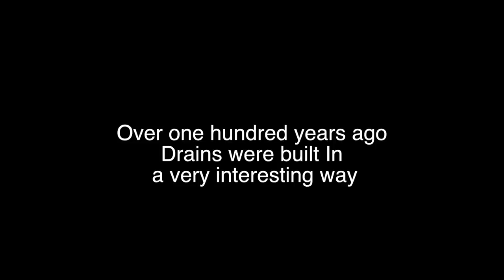The fascinating world of drains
In this video we go underground in Manchester UK. Into the fascinating world of drains. On this urbex, urban explore video we enter a storm drain or a culvert. It is an overflow drain for North Manchester's Moss Brook or Moston Brook. The Moston brook is a small waterway that starts in North Manchester UK and for most of its length it is hidden and culverted. This over engineered masterpiece of Victorian and Edwardian civil engineering is designed to take the flood waters of the Moss brook down to Manchester's River Irk. We had a great time exploring this underground drain and its tunnels. It links up to the Victorian sewer system. The Victorians and Edwardians did so much for Englands sewers and waterways. They were great engineers and the brickwork is craftsmanship and amazing. This is a great insight into Manchester's waterways.